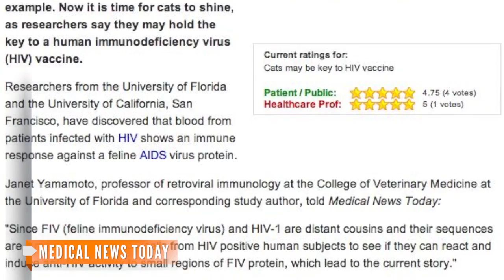Could Cats Hold Key to Human HIV Vaccine?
Researchers say cats could be key in the development of an HIV vaccine.